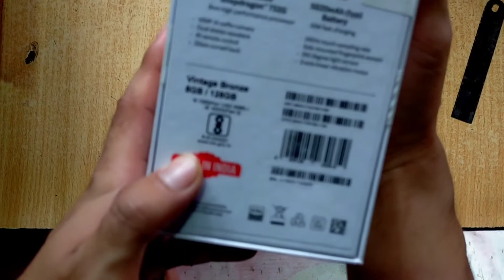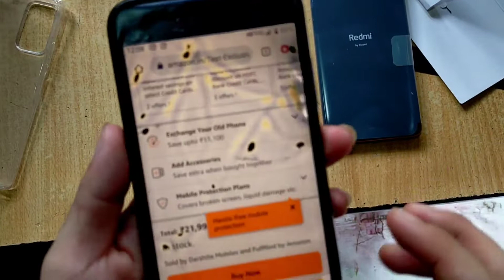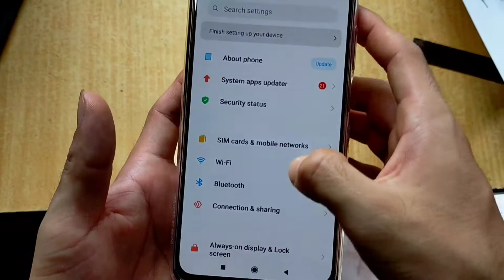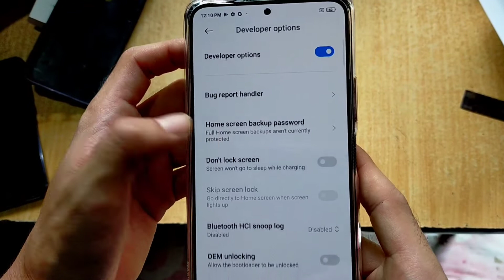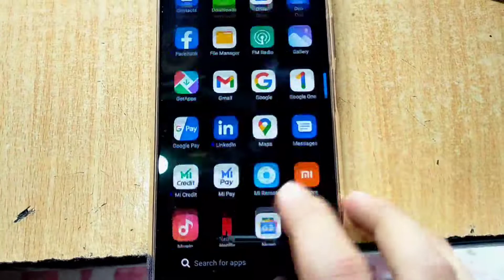Redmi Note 10 Pro Max | Unboxing and Review | First Impression in Camera | Faiboki talent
🎵Music in this vedio is not belong to us, all the music In this vedio is belong to the respected owners